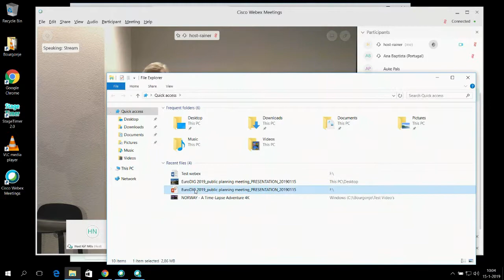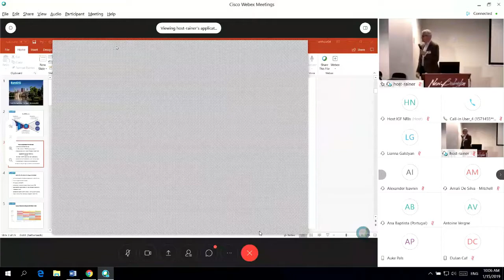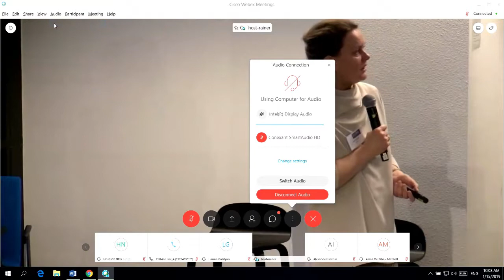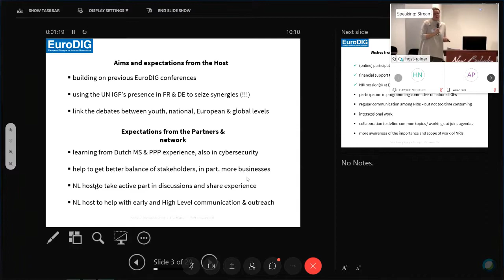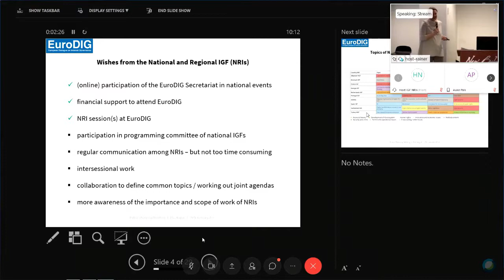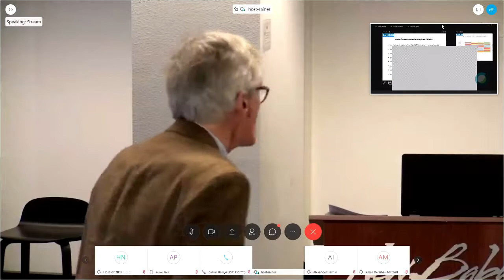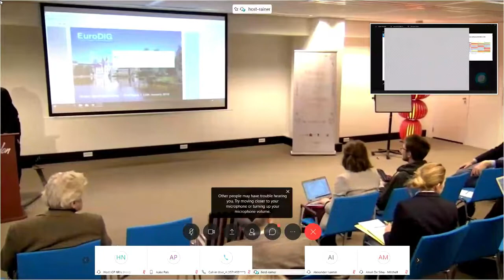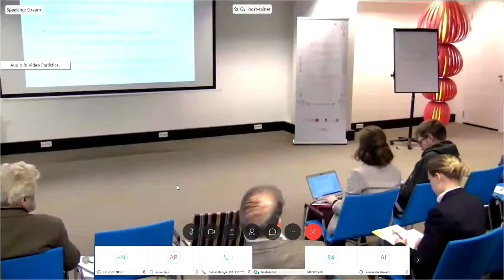EuroDIG 2019 Planning meeting Morning session 1 no audio